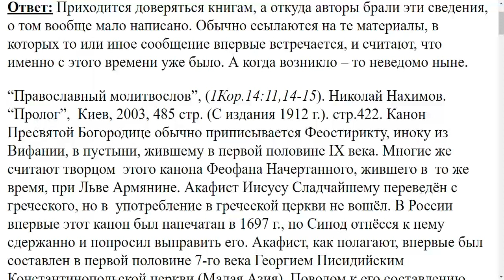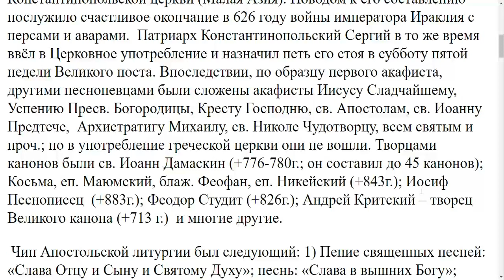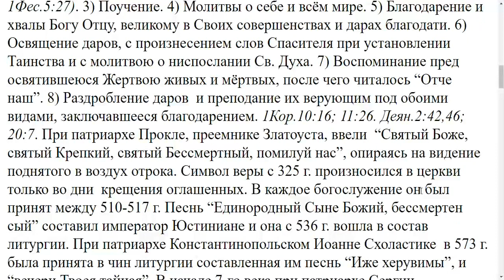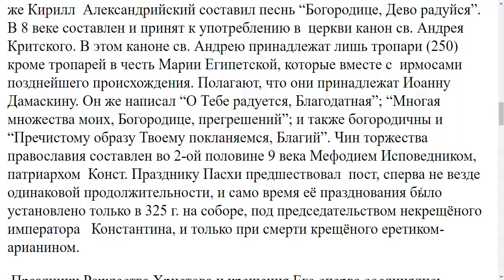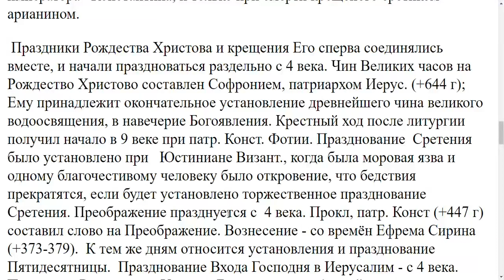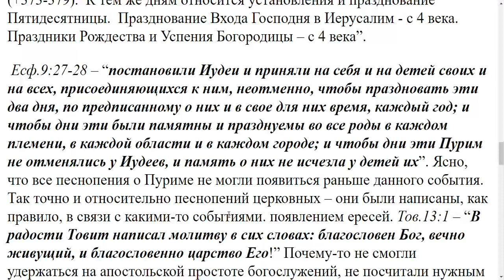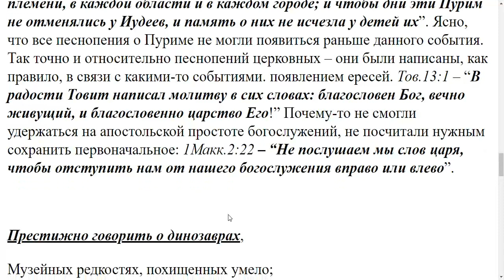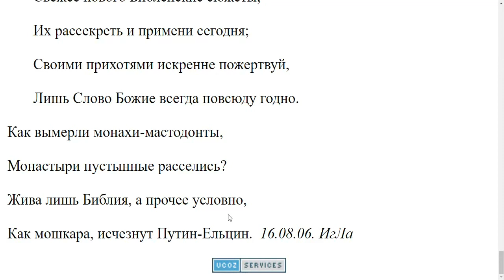3202. Кто и когда составлял молитвы, каноны, икосы?